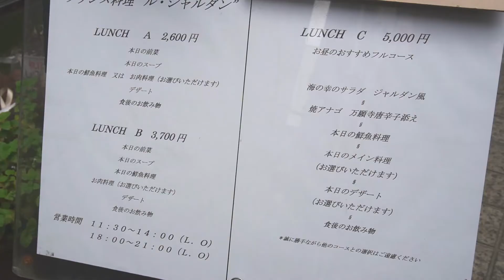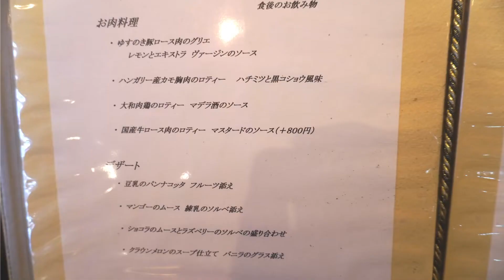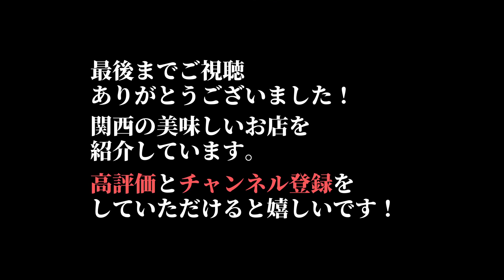『ル・ジャルダン』創業２０年近い安定感抜群の本格フレンチが手軽にいただける/大阪四ツ橋/ランチ Osaka, French, Lunch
大阪四ツ橋にある、来年２０周年を迎えようとするフランス料理店『ル・ジャルダン』さんにランチで訪れました。ランチでは本格的なフレンチが2,600円から楽しめます。某ホテル出身のシェフの料理も安定感抜群。知っておくと得をするお店かと思います。

I visited the French restaurant "Le Jardin" in Yotsubashi, Osaka, which is about to celebrate its 20th anniversary next year, for lunch. For lunch, you can enjoy authentic French cuisine from 2,600 yen. The chef's cuisine from a certain hotel is also excellent at stability. I think it's a restaurant that benefits if you know it.

00:00 お店周辺の風景
00:24 外観・店内・メニュー
01:22 前菜・スープ
02:27 魚料理
03:10 肉料理
04:20 デザート

『ル・ジャルダン』
大阪府大阪市西区新町1-6-22 新町新興産ビル１Ｆ
MAP